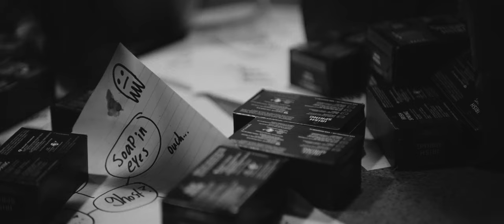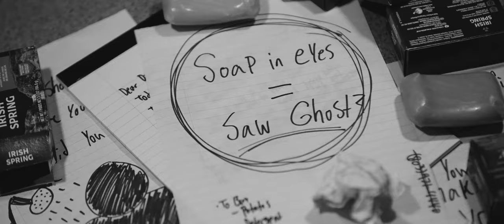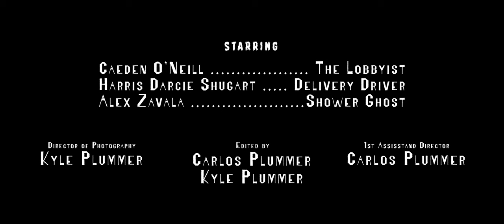RINSE - Microhorrors Short Film - Directed by Alex Zavala